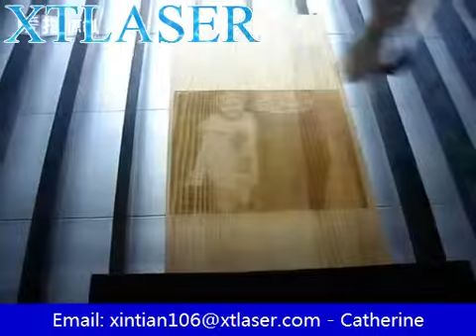CO2 laser engraving wood with picture